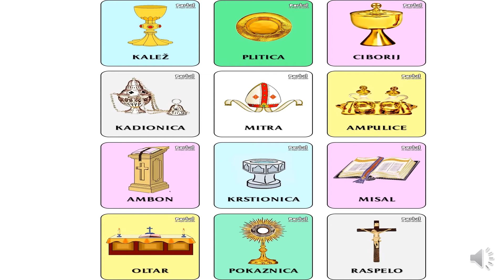Crkva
Područje: Katolički vjeronauk (odgojno-obrazovne skupine)
Autor: Margareti Pejić,  mag. paed. relig. et catech.